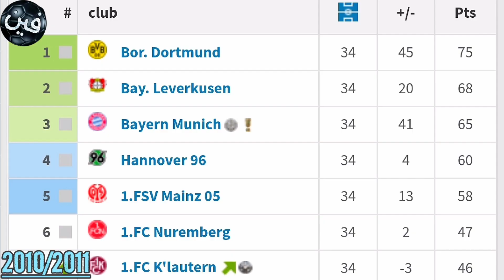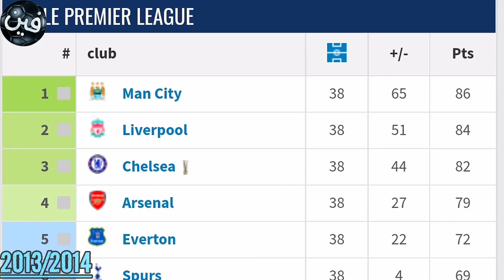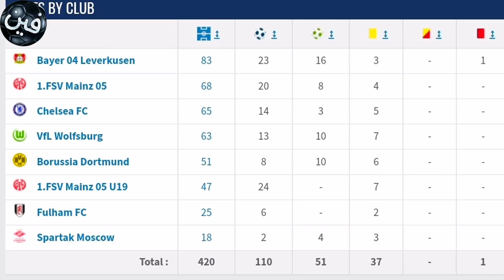فين شورلى | قصة آندريه شورله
بدأ آندريه شورله مسيرته المهنية مع ماينتس 05 في عام 2009، حيث قضى عامين في النادي قبل انتقاله إلى باير ليفركوزن مقابل 6.5 مليون جنيه استرليني. جذب أداءه هناك اهتمام تشيلسي، الذي وقع معه مقابل 18 مليون جنيه إسترليني في عام 2013. لعب شورله مواسم ونصف في الدوري الإنجليزي الممتاز قبل ان يانضمام آندريه_شورله إلى فولفسبورغ مقابل 22 مليون جنيه إسترليني في يناير 2015، وفاز كأس ألمانيا وكأس السوبر الألماني في عامه الأول. وفي 2016 انتقال شورله لنادي بوروسيا دورتموند وبعد اعارتها لفولهام وسبارتاك موسكو علي مدار عامين ثم في 17 يوليو 2020، أعلن شورلي اعتزاله كرة القدم الاحترافية، في سن 29.